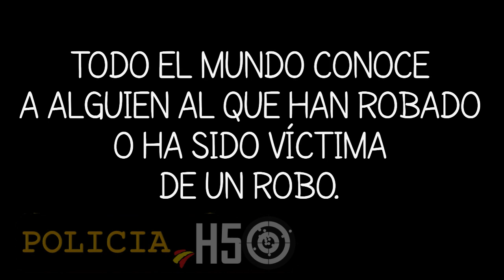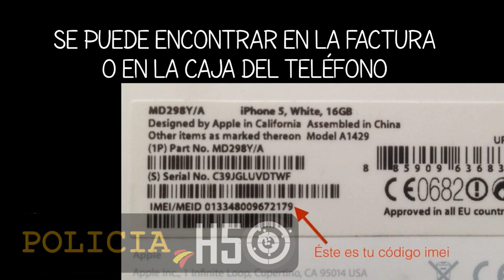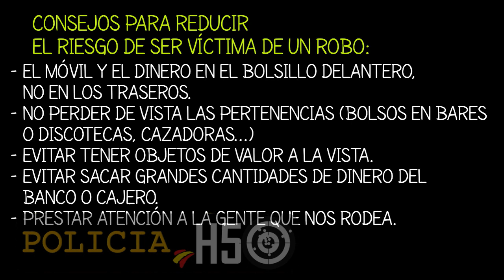¿Qué hacer en caso de robo?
Información sobre como actuar ante un hurto o un robo con violencia/intimidación.